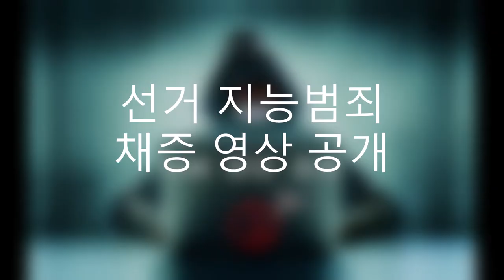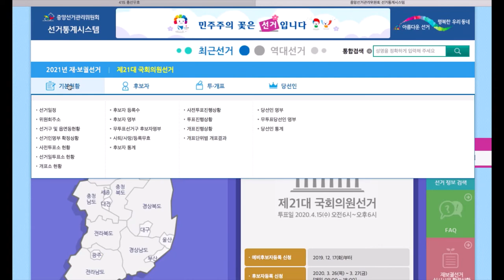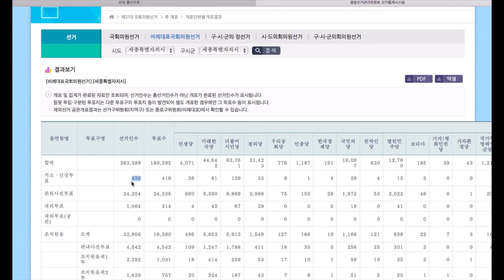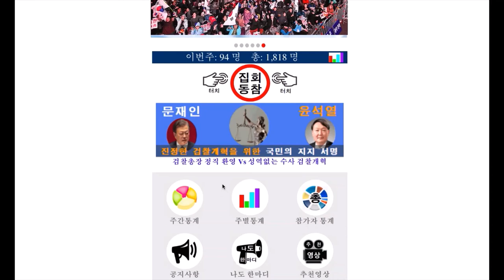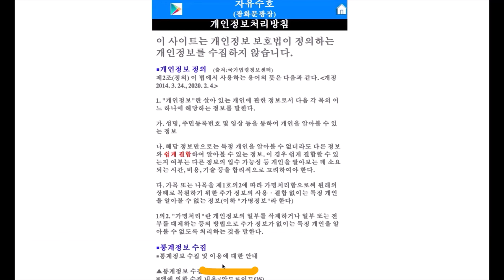[따라해 보세요][7/67][세종특별자치시 세종특별자치시 편][거소.선상투표 유권자수 불일치 ][김주한] -지역에서 , 안동데일리TV, Since 2016